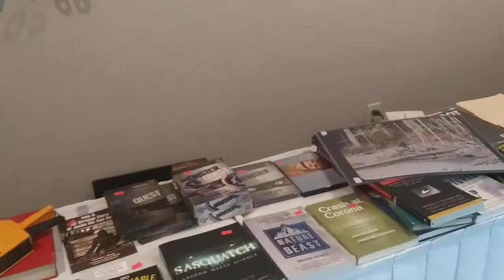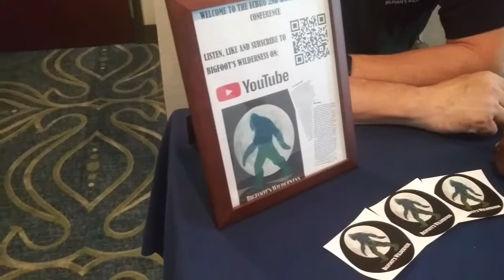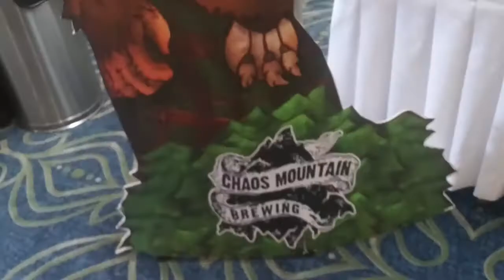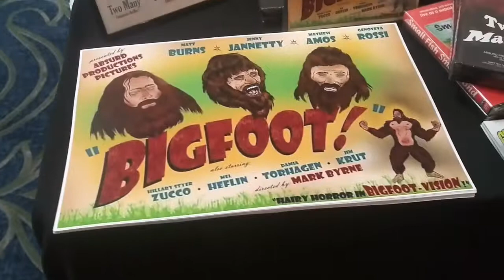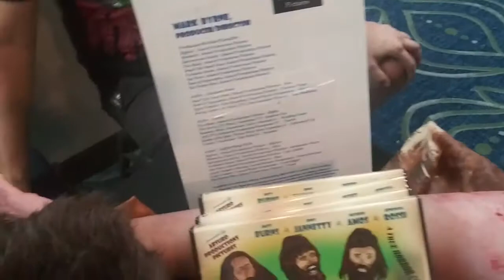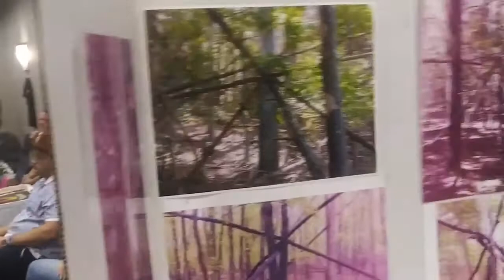E.C.B.R.O.'s 2nd Annual Bigfoot Con Walkhrough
On Saturday June 29th our Godfather went to E.C.B.R.O.'s 2nd Annual Bigfoot Con. While there he did not just the standard con walkthrough but got a chance to talk to Dainiel Benoit, the person behind the event, and film maker Mark Byrne as well

We are also found on iTunes/ Apple Podcasts ), Google Play ), Spotify, the Podbean App and where podcasts are found.